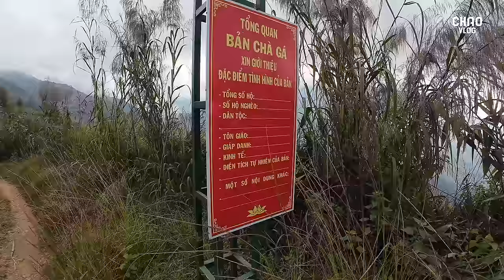Đi Tìm Em Gái La Hủ Ở Ẩn Trên Núi Cao!